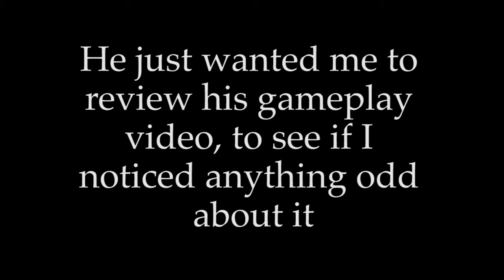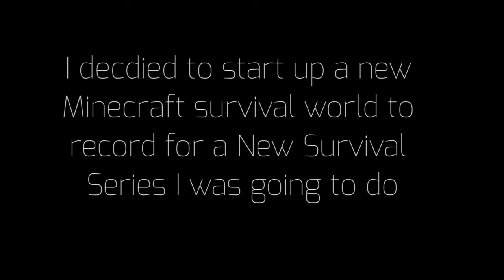THE HEROBRINE DOCUMENTARY: SIGHTING 5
He is among us.

Smash that Pumpkin!!!